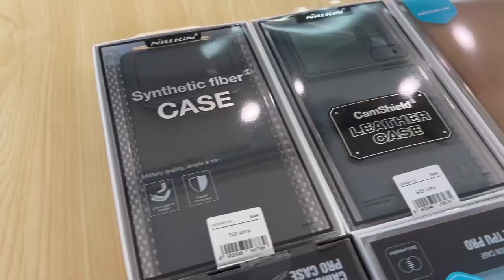"عشان تكون على الموضة وجرابك بيعبر عن ذوقك و شخصيتك القويه توفر الان مجموعة جديدة من اكسسوارات نليكن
"عشان تكون على الموضة وجرابك بيعبر عن ذوقك و شخصيتك القويه توفر الان مجموعة جديدة من اكسسوارات نليكن الأصلية اكسسوارات جهاز سامسونج جلاكسي S23 ultra . بارقي و أحدث التصميمات من نليكن الشركة الرائده في صناعة اكسسوارات الاجهزه الذكيه . تعالى وشوف كل الاكسسوارات واطمئن إنك في المكان الصح!"

لإجراء عملية شراء يمكنكم زيارة الفروع الخاصه بنا
أو التسوق عبر المتجر الإلكتروني

‏iMedia Store Locator & Store
 Hours,Directions
لعنواين الفروع و مواعيد العمل
 و خرائط الوصول و لطلبات الشحن و التوصيل رجاء زياره الرابط التالي

و لطلبات الشحن و التوصيل رجاء التواصل مع فريق الاون لاين علي الرقم التالي

بارسال رساله واتس اب من الساعه الحادية عشرة صباحا وحتى الحادية عشرة مساء عدا يوم الجمعة
والاجازات الرسمية

او ممكن تعمل اوردر من خلال التواصل على برنامج تليجرام Telegram

و الشحن مجاني لاي مشتروات أكثر من ١٠٠٠ جنيه
و لمعلومات مفصله عن مصاريف الشحن للمحافظات و الدول العالمية
 رجاء زياره الرابط التالي
‏Shipping & Payments Methods Details